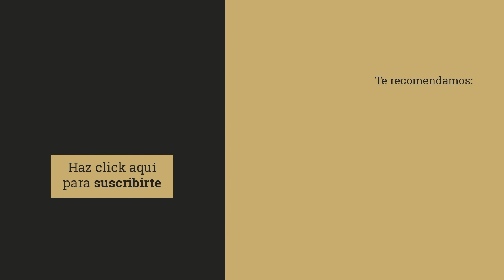🚀Cómo revoluciona ALIEXPRESS el comercio mundial con Alberto Abel Sesmero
Cómo revoluciona ALIEXPRESS el comercio mundial

El Gerente de expansión Marketplace, nos habla del modelo de negocio de Aliexpress. Cómo es, que características tiene, y por qué están revolucionando el sector. Desde octubre del 2017, Alberto Abel forma parte del equipo de AliExpress España para facilitar a las empresas españolas la venta en toda Europa y Rusia y mejorar la plataforma. Antes de AliExpress, pasó 4 años en Amazon y en startups como Eltenedor y Tuenti.